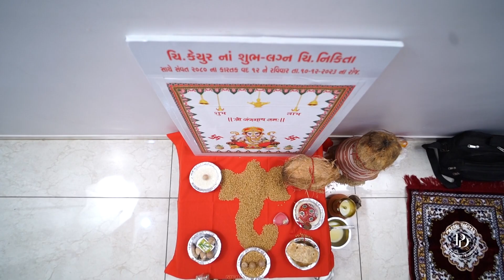WEDDING HIGHLIGHT KEYUR & NIKITA